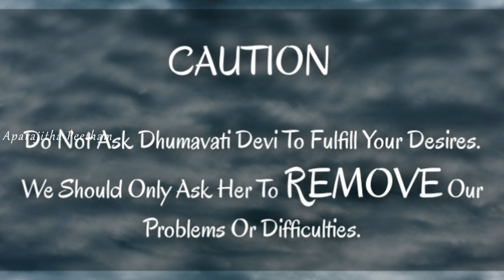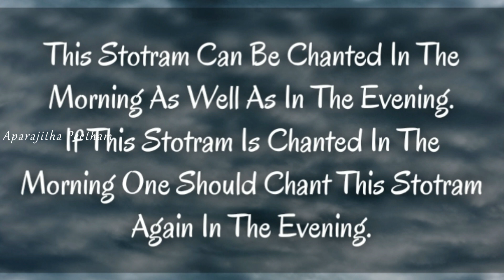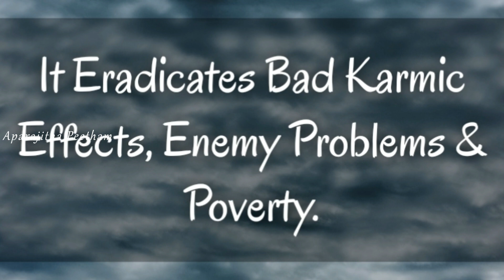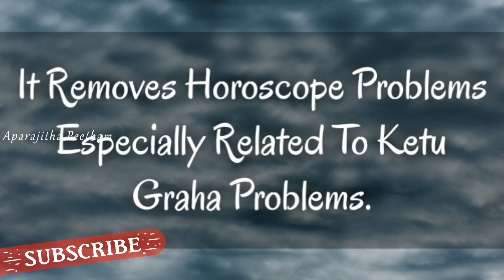Most Powerful Dhumavati Devi Stotram...